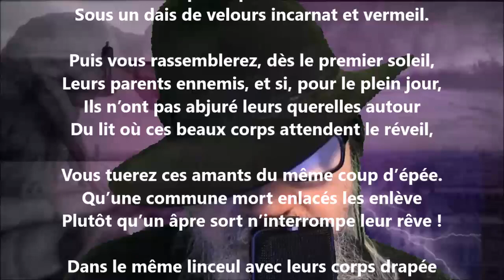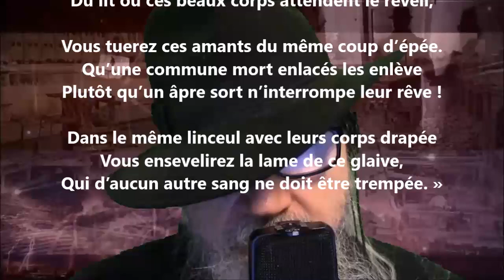Prenez ces deux enfants qui dorment... - Auguste Angellier lu par Yvon Jean